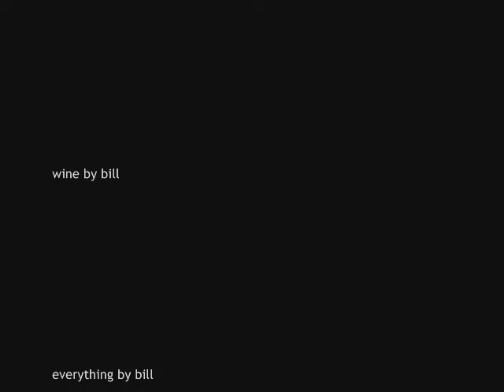party and 80's music concert at bill's home (part 2 of 2)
Bill!! You beat us!!